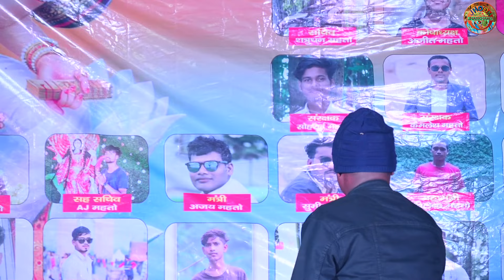दोनो भाई एक साथ !! toho choda patabe || singer anil munda & rahul patel तहलका मचा दिया